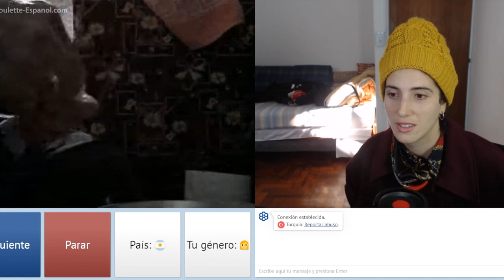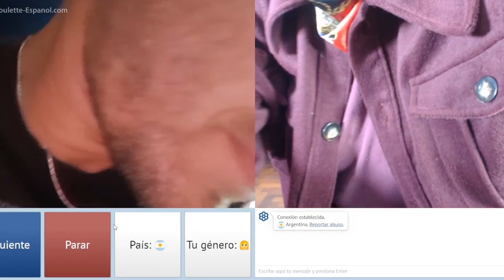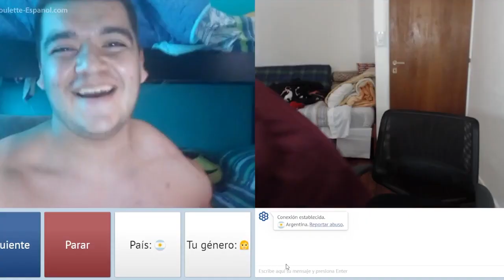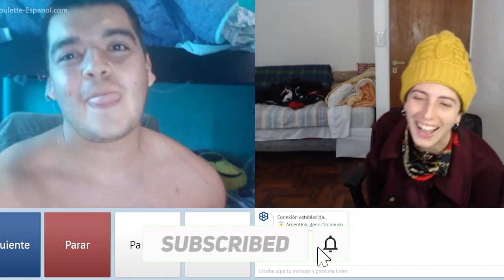NO VAN a CREER lo que VI en OMEGLE #2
entro omegle y me lleve muchos sustos y sorpresas pero me rei y diverti mucho, ya que la gente fue muy graciosa conmigo